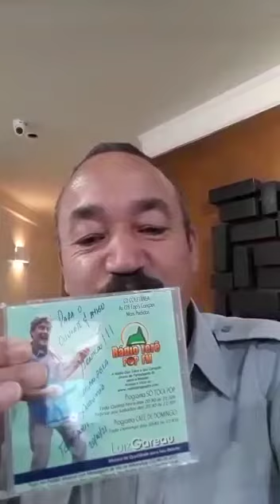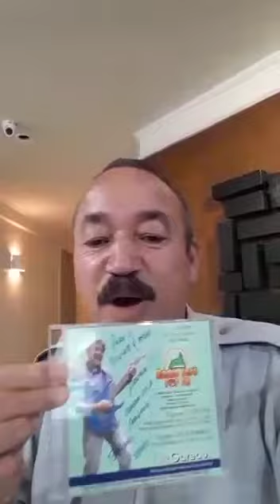Filme Arnaldo Ganhador CD Coletânea Café de Domingo Especial com Roberta Miranda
Ouvinte Arnaldo do Bairro da Tijuca no Rio de Janeiro, que foi sorteado com um CD Coletânea do Luiz Gareau com mais de 100 canções, participando com seu áudio pedindo pra Tomar seu Café de Domingo com Roberta Miranda no Programa CAFÉ DE DOMINGO apresentação Luiz Gareau pela Rádio Terê Pop FM de Teresópolis-RJ aos Domingos das 10:45 às 11:45h. Participe você também.